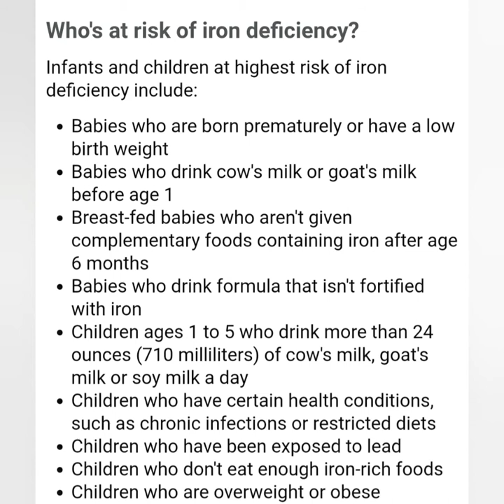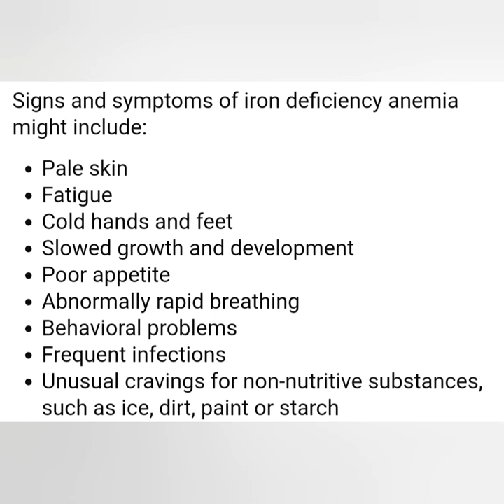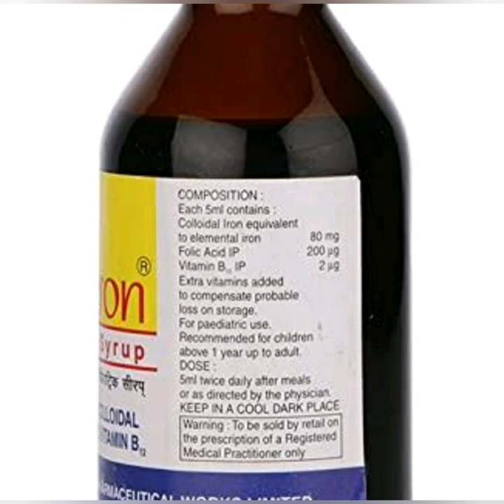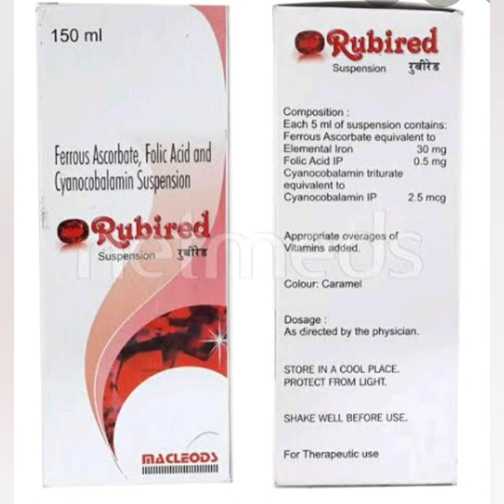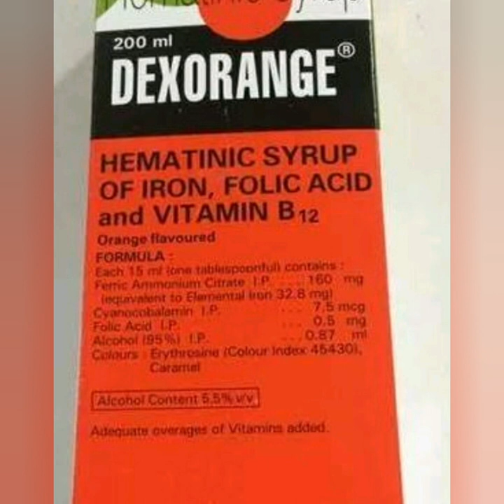जानिए बच्चों के लिए बेस्ट आयरन की syrup कौन सी है, बच्चों में anemia के लक्षण और उपचार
खून की कमी यानी anemia बच्चों में बहुत जल्दी हो जाती हैं।
और दवाई से दस्त या कब्ज की शिकायत हो जाती है। आज हम बताएगें की कौन सी आयरन की syrup देने से बच्चों का हीमोग्लोबिन भी जल्दी बडेगा और साइड इफेक्ट भी कम होगे।

this video is for educational and documentary purpose only and not intended to treat any disease. please consult your health care provider before taking any medication. Dr. Anjana Gupta is a certified pediatrician in India.